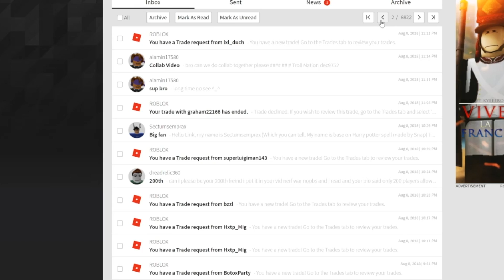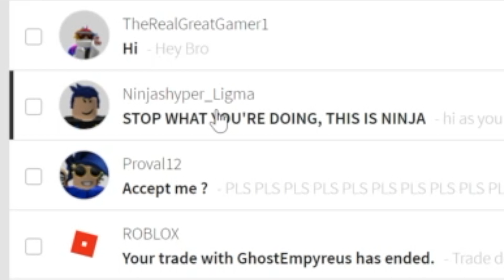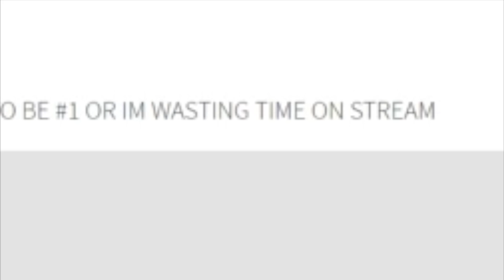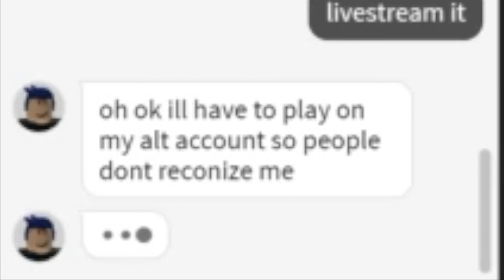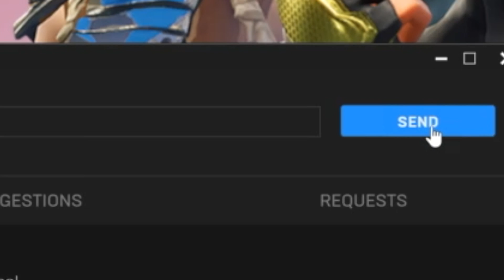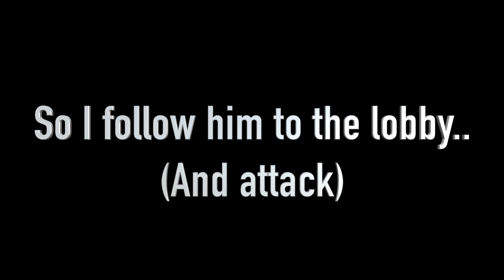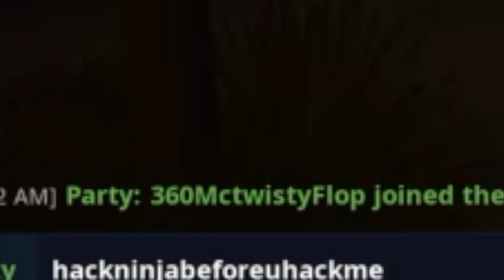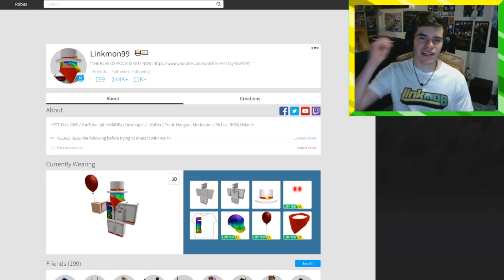“Ninja” WANTS My RICHEST ROBLOX Account?! (EXPOSING HIS IMPERSONATOR!) - Linkmon99 ROBLOX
Today Linkmon99 looks into messages he received by a guy claiming to be ninja on roblox! "Ninja" says he needs his Roblox account to stream so he can be the best and richest Roblox player because he is quitting fornite!
However, as Linkmon99 digs through the messages and makes contact with him he realizes that it might just be another imposter trying to steal his account, and he goes full out in exposing him!

Make sure notifications are on (CLICK BELL!) to see my content as soon as it comes out! I like to read your opinions and suggestions so please share, just please keep them positive and constructive!